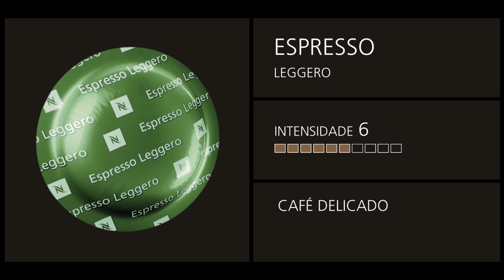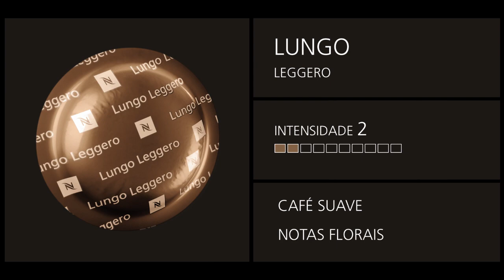Dicas de Preparo do Café | Nespresso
Veja como é fácil extrair o Espresso Perfeito nas máquinas de café da linha profissional Nespresso.